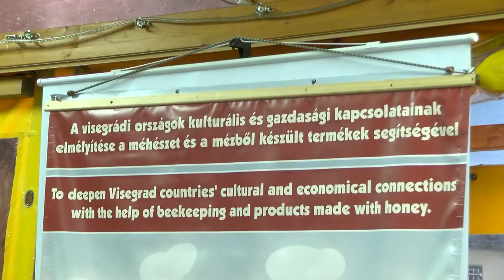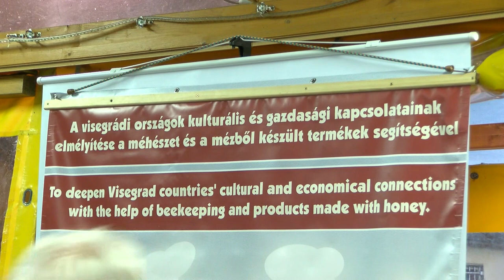Nemzetközi méhészeti konferenciát tartottak Szekszárdon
Összefogásra, a közös érdekek együttes képviseletére van szükség, a mostani, egyre nehezebb helyzetben – ez volt a legfontosabb megállapítása annak a méhészeti konferenciának, amin Kárpát-medencei szakemberek vettek részt Szekszárdon. A program ötletgazdája Kéty polgármestere volt.